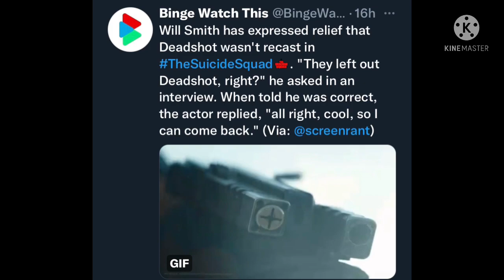David Ayer Continues To Tease The Suicide Squad: Ayer Cut. Possible Announcement Coming Soon ?